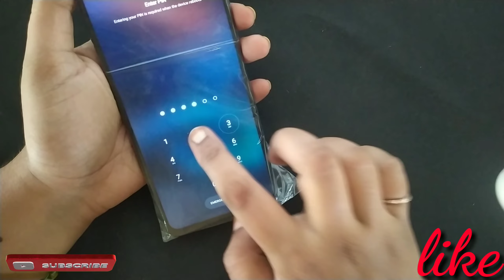చీర ఫాల్ కి వచ్చే కవర్స్ మీరు ఏం చేస్తారు?ఇన్ని విధాలుగా వాడుకోవచ్చు అని మీకు తెలుసా?